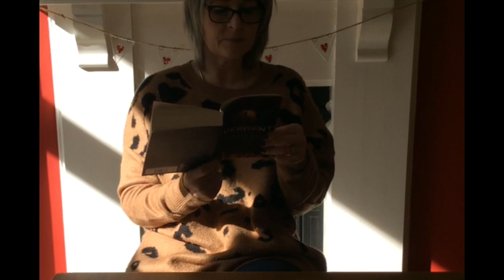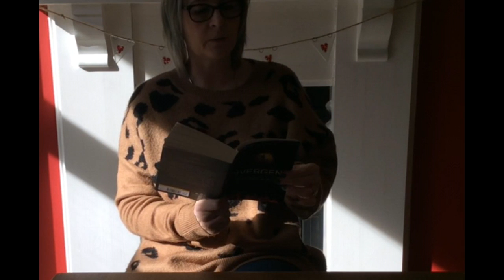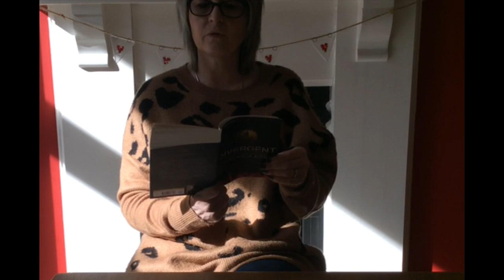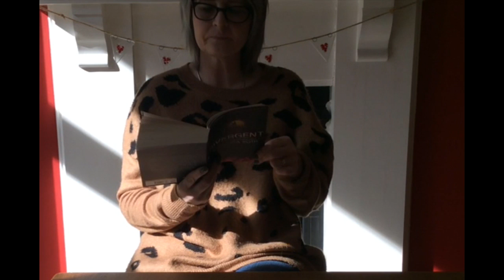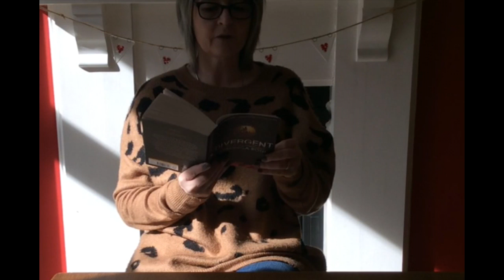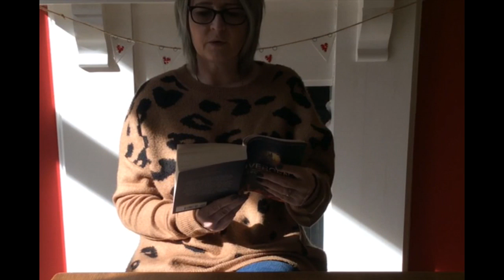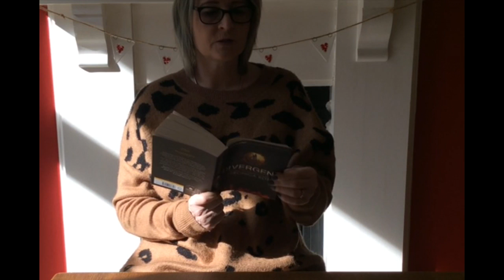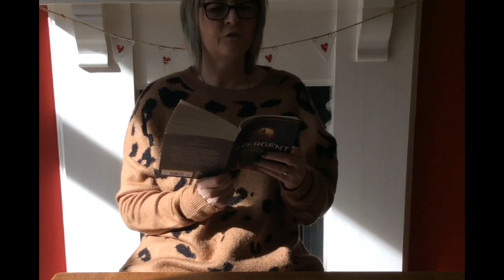Chadsgrove School Story Time - Divergent (Chapters 1 to 4)